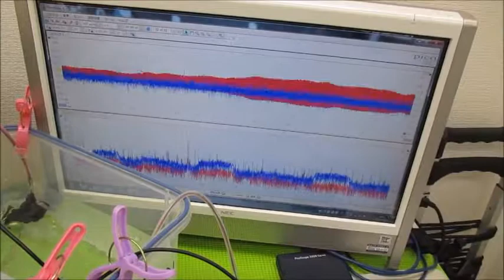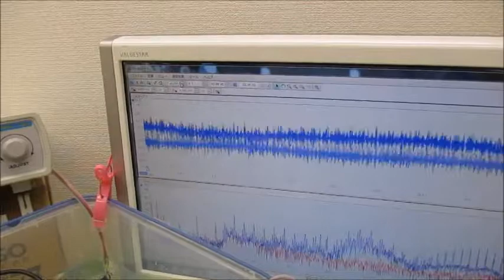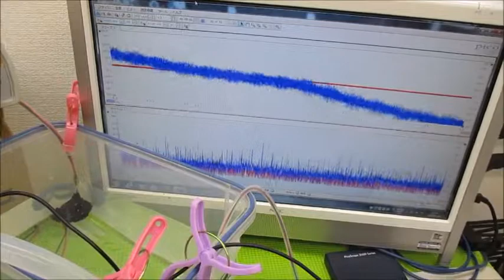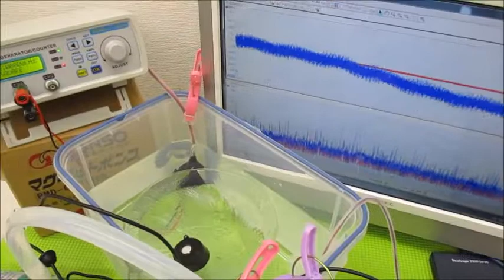メガヘルツの超音波発振制御プローブを利用した実験動画 ultrasonic-labo